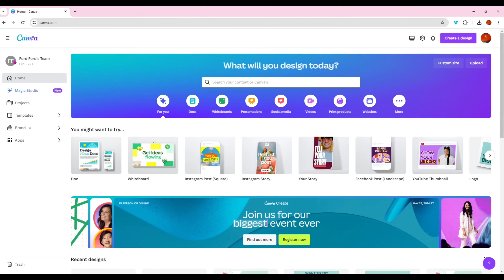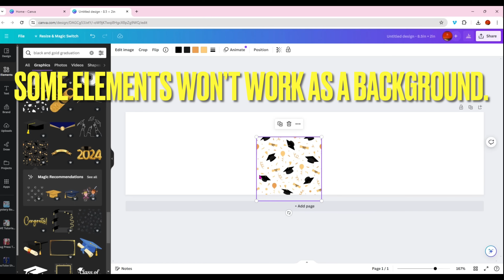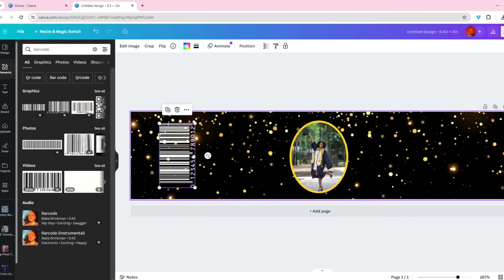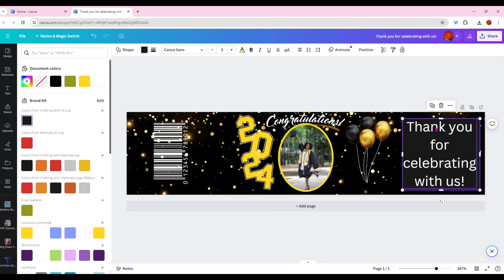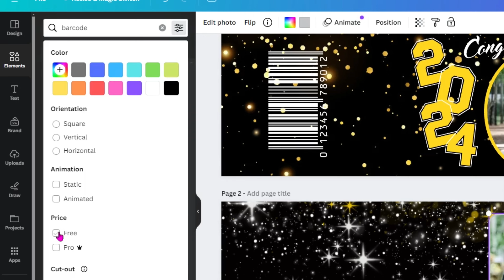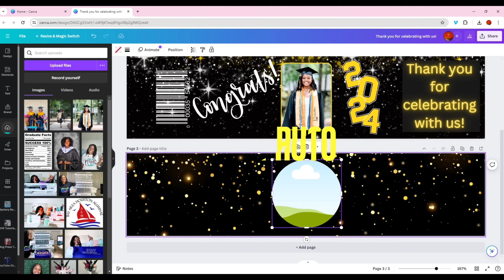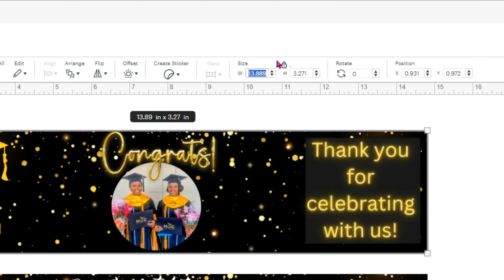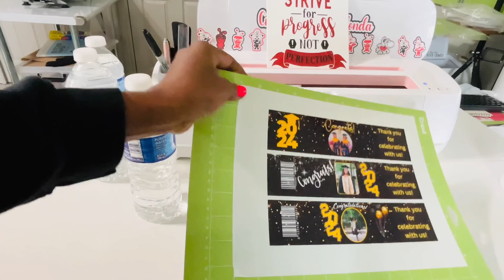Celebrate Graduation with Custom Water Bottle Labels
Graduation Party Decor with Cricut: How to Make Custom Water Bottle Labels

Hello everyone!
Are you ready to make some graduation party decor with your Cricut Maker?
Graduation Season is upon us and if you are planning to throw a big party, it will be super fun and easy to make personalized water bottle labels with your Cricut.  In this tutorial, I am going to demonstrate how to use Canva (Pro and FREE) in order to customize the water bottle label.  Then we will upload the files we created in Canva, into Cricut Design Space and allow our Cricut to do the cutting for us.

Hopefully you will find this tutorial helpful and congratulations to anyone you are celebrating with.

Materials Used:
AIVA Vinyl Sticker Paper
Cricut Maker
Cricut Standard Grip Mat

My Equipment:
☑️Adjustable Table
☑️Craft Desk
☑️Heat Press Cart

All of the information on my channel is made for Cricut  and Siser Romeo Beginners! My goal is to motivate and inspire all Cricut Beginners to take their machine out of the box and have the confidence to use it.

Join me on my other Social Media Platforms:
Come and get social with me:
I am so excited to share this project and craft with you tonight!
Delonda
00:00 Introduction to How to make custom water bottles
01:55 How to Measure the water bottle label
03:09 Materials Needed to make custom water bottles
04:27 How to Make a Custom Template in Canva
26:30 Uploading the Images into Cricut Design Space
29:16 Printing the Images
30:55 Cutting the Images
32:20 Wrapping the Label Around the Water Bottle